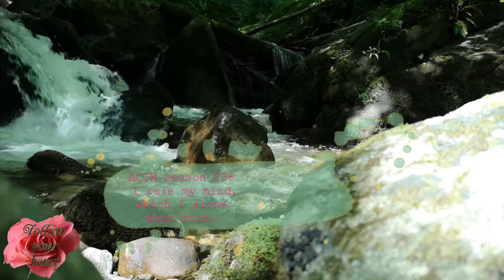Meditation 💜 ACIM Lesson 236 (15 minutes)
Lesson for today is:

💜 LESSON 236

I rule my mind, which I alone must rule.

Lovely day!

Ly❤️
   Kateja